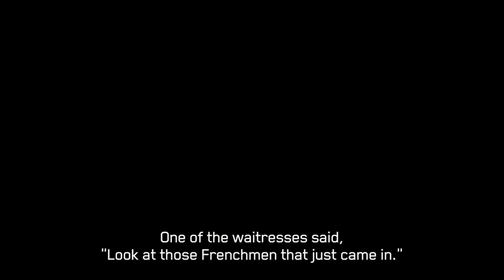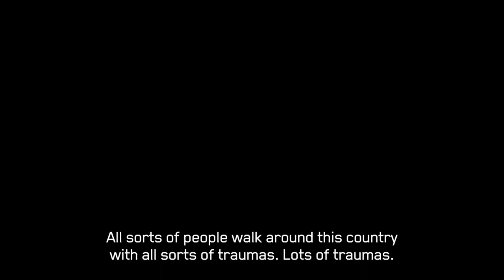CLOSED CIRCUIT Trailer | Tal Inbar, Nancy Spielberg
Produced by Nancy Spielberg, Closed Circuit is a powerful account that lays bare the devastating heartbreak of the 2016 terrorist attack that took place in the heart of Tel Aviv. Riveting, searing, and heart-pounding, filmmaker Tal Inbar helps us imagine the unthinkable by skillfully weaving together raw footage from closed-circuit cameras at the infamous terrorist attack in Sarona Market with the present-day memories of survivors of the incident.